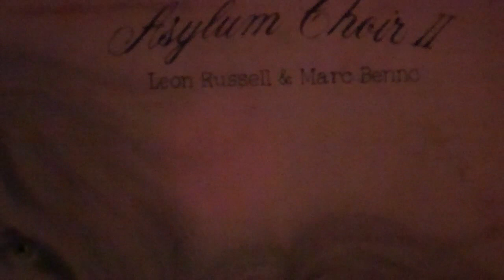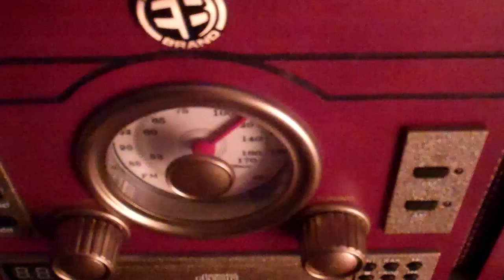First Response: Asylum Choir II